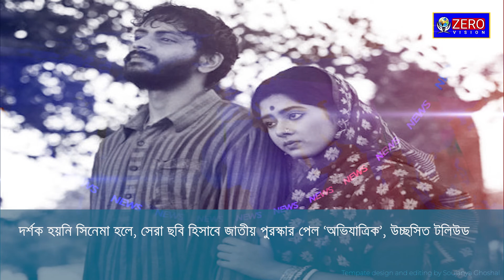তিন প্রধানকে বঙ্গবিভূষণ সম্মান দিতে চলেছে রাজ্য সরকার